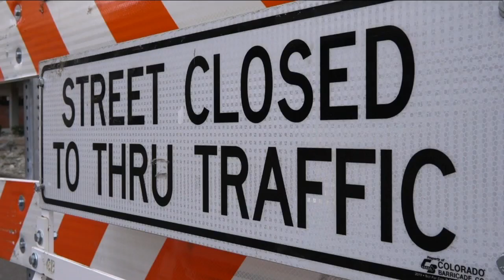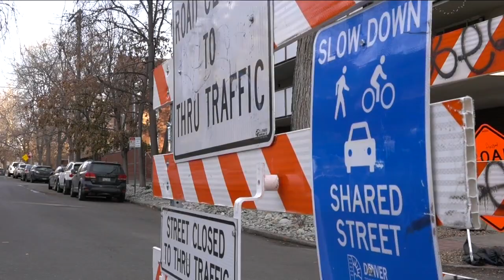Neighbors who live near shared streets would like to see barricades stay into 2021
"It just made it much more comfortable to walk in the neighborhood," said David Mintzer, who lives near a shared street on 11th Avenue.